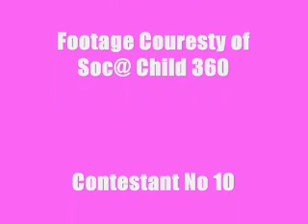10 - Muzik Lil Muzik - UK Soca Monarch 2010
MLM come with the real stage performance!! check this one out !